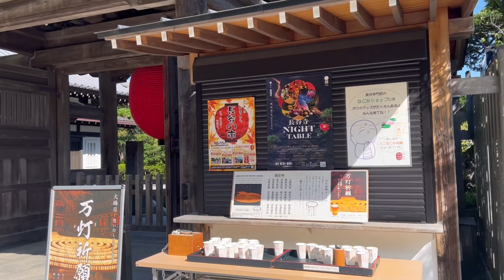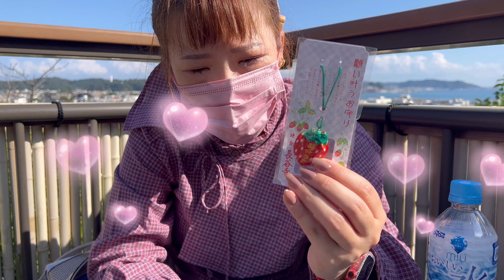【鎌倉散歩vlog】長谷寺/ミニチュア専門店 日帰りおすすめベスト2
オリジナルグッズ食品サンプル販売はこちらのメルカリから見れます👀
美影っちネックレスもこちらで販売中🌟
よろしくお願いします🙇‍♂️⬇️